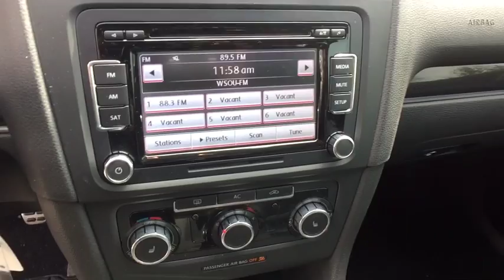2010 Volkswagen GTI Summit, Short Hills, Livingston, Westfield, Maplewood, NJ MD90283TA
Gray Used 2010 Volkswagen GTI available in Summit, New Jersey at DCH Millburn Audi. Servicing the Short Hills, Livingston, Westfield, Maplewood, NJ area.

This Economy Certified 2010 Volkswagen GTI Base Comes with PWR TILT/SLIDING SUNROOF, TITAN BLACK LEATHER SEAT TRIM This vehicle comes with the following: Comprehensive 35 Point Inspection & Quality Assured Review, Carfax Vehicle History Report, Sold Mechanically and Cosmetically As Is, *See dealer for details.Some of our used vehicles may be subject to unrepaired safety recalls. Check for a vehicle's unrepaired recalls by VIN
PWR TILT/SLIDING SUNROOF,TITAN BLACK  LEATHER SEAT TRIM